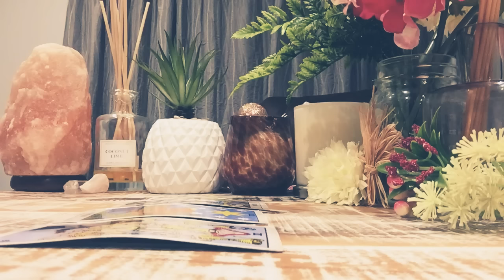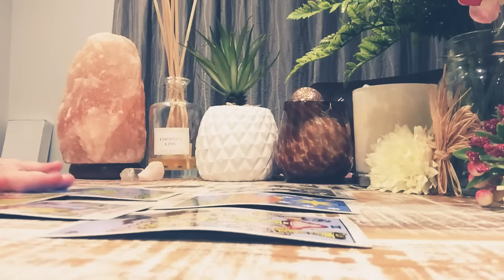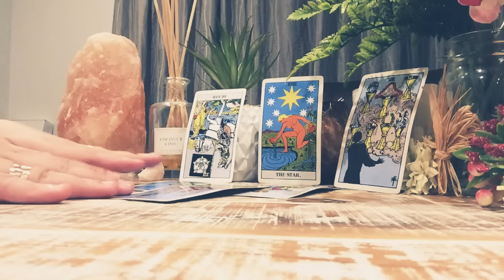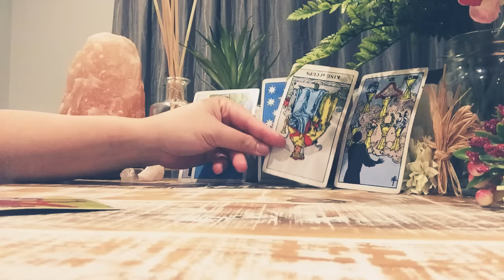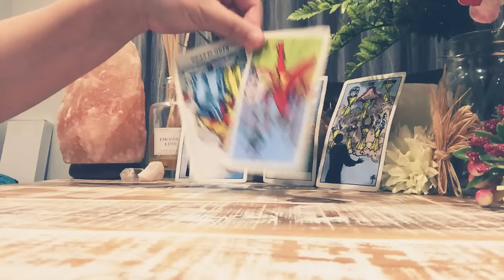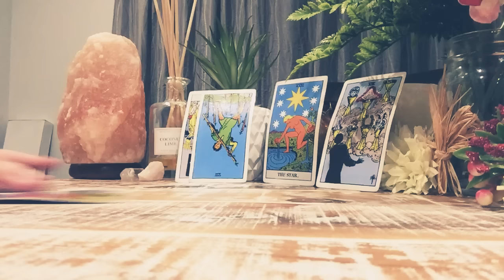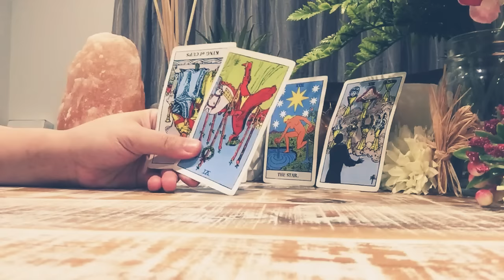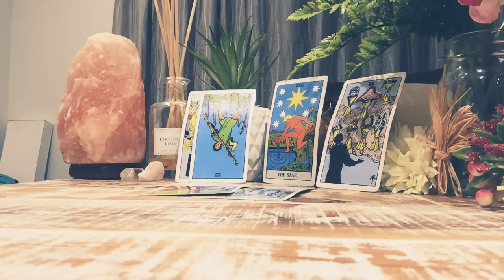TAURUS💙A POSSIBLE OUTCOME!STAY IN TOUCH~How Does He/She About Me Reading~